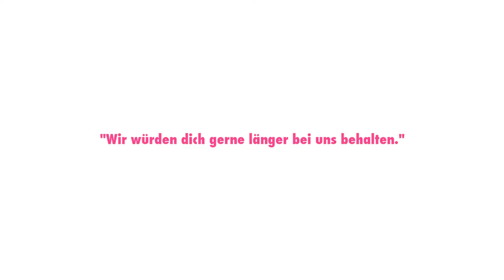GERNE - Freiwilligendienste in Bremen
Die Sprecher/innen Bremer Freiwilliger & LICHTSINN Videoproduktion
präsentieren Deutschland's ersten Spot für Freiwilligendienste eines Bundeslandes.

WirSagenGerne - Bald auch in deiner Kinovorschau...

Ein RIESEN DANKE an das tolle Team:

PRODUKTION
Julia Bloch
Sören Holsten
Fritjof Riechmann

DREHBUCH & REGIE
Sören Holsten

REGIEASSISTENZ
Helge Hoppe

KAMERA
Paulo Liux

KAMERAASSISTENZ
Lukas Allekotte
Miklas Hoffmann

TON
Fritjof Riechmann
Pit Kröger

LICHT
Florian Schnaars

SCHNITT
Christian Dubussion

MUSIK
Maximilian Grimmer

SET-RUNNER
Aylin Demir
Philipp Haren
Jannis Hofmann
Verena Krüger
Laura May
Jule Volkmer